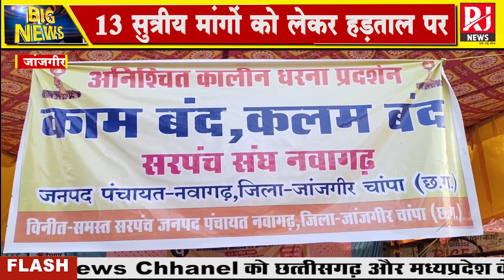छत्तीसगढ़ सरपंच संघ 13 सूत्रीय मांगों को लेकर अनिश्चितकालीन हड़ताल पर नवागढ़ सरपंच संघ | RJ News